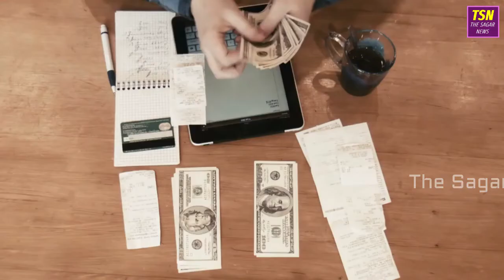आखिर इस बोतल का पानी क्यों है इतना महंगा ? जानिए | Acqua Di Cristallo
इस पानी को लेना हर किसी के बस की बात नहीं है.  यह  दुनिया की सबसे महंगी पानी की बोतल है. दोस्तों जैसा नाम वैसी ही इसकी सीरत भी है. दुनिया के तीन कोने से पानी समेटकर इस बोतल में डाला जाता है. इसमें फ़्रांस, फ़िज़ी के स्प्रिंग्स से लिया पानी और आइसलैंड के ग्लेशियरों से लिया हुआ पानी आपको मिलता है.

Hello guys, my name is Sagar Kumar and welcome you to my channel .

Here, you will find scientific,educational and amazing knowledgeable videos on almost every topic that will cool and useful for you.

And here you will also find amazing 1 minute knowledgeable video about all over world.

Owner & Host :- Sagar Kumar